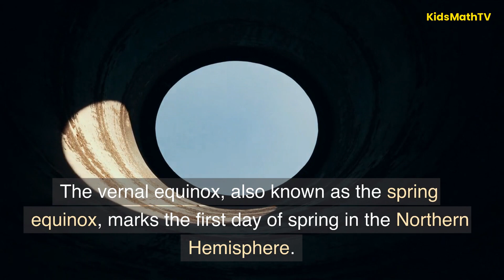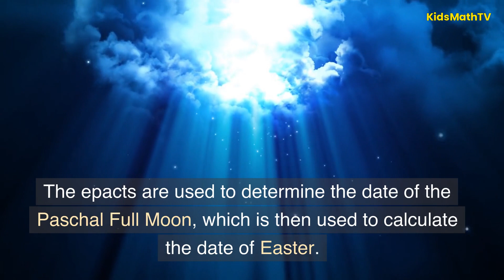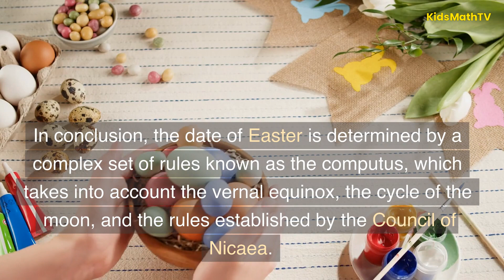How Easter is Determined Each Year | Easter Yearly Dates | Why The Dates Of Easter Change Yearly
Watch this short video and learn about How Easter is Determined Each Year | Easter Yearly Dates | Why The Dates Of Easter Change Yearly.
Easter is one of the most important Christian holidays, celebrating the resurrection of Jesus Christ. The date of Easter changes each year, which can often lead to confusion and questions about how it is determined. The short answer is that Easter is always observed on the first Sunday following the first full moon after the vernal equinox, but the actual calculation is a bit more complicated than that.

The vernal equinox, also known as the spring equinox, marks the first day of spring in the Northern Hemisphere. It occurs when the sun is directly above the equator, resulting in equal amounts of daylight and darkness. This typically falls on March 20th or 21st each year.

The next key component in determining the date of Easter is the full moon. Specifically, it's the first full moon that occurs after the vernal equinox. This full moon is known as the Paschal Full Moon. Once the date of the Paschal Full Moon has been determined, the date of Easter is set as the first Sunday following it.

The calculation for determining the date of the Paschal Full Moon is based on a set of complex rules known as the computus. The computus takes into account the cycle of the moon, as well as the time of the equinox. The rules were established by the Council of Nicaea in 325 AD and have been used ever since to calculate the date of Easter.

The computus requires a bit of math, which is done using a system of epacts, which are the ages of the moon on January 1st of each year. The epacts are used to determine the date of the Paschal Full Moon, which is then used to calculate the date of Easter.

In some cases, the date of Easter may be different in the Eastern and Western Christian traditions. This is because the Eastern Church uses a slightly different calendar than the Western Church. However, in most cases, the date of Easter falls on the same day for both traditions.

In conclusion, the date of Easter is determined by a complex set of rules known as the computus, which takes into account the vernal equinox, the cycle of the moon, and the rules established by the Council of Nicaea. While the calculation may seem complicated, the result is a consistent and meaningful way to celebrate one of the most important holidays in the Christian faith.